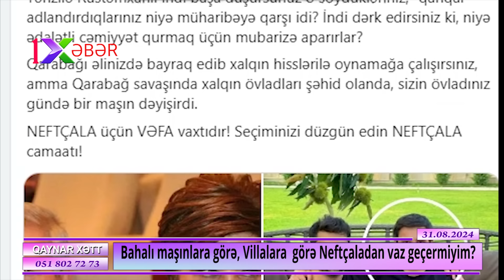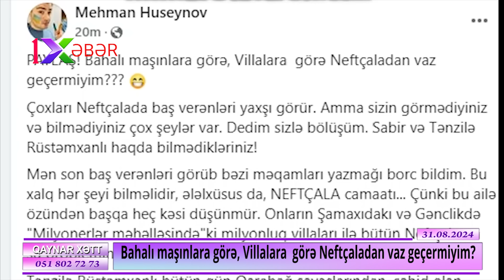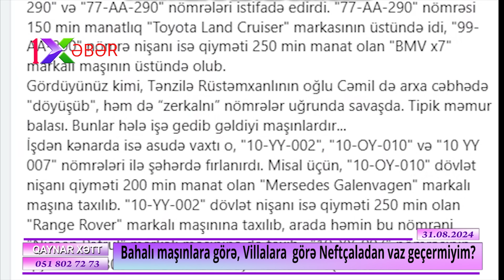Neftçaladan "vaz keçməyən" namizədin oğlunun bahalı maşın kolleksiyası-Rüstəmxanlılar QAZANIR